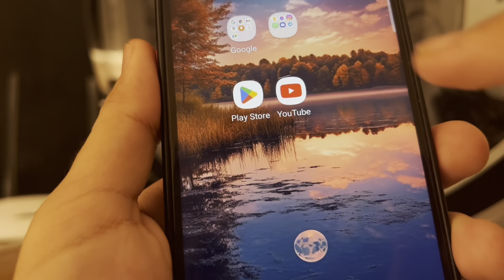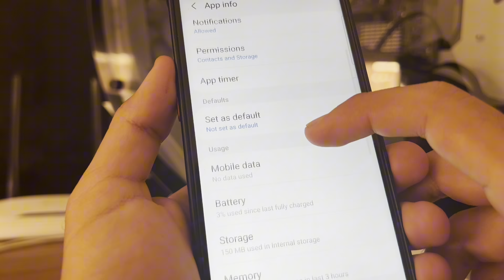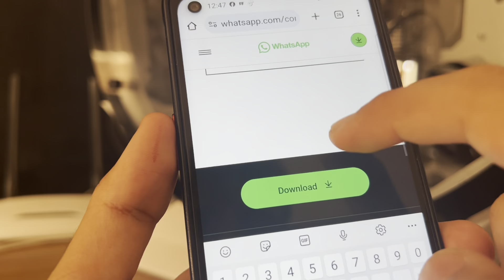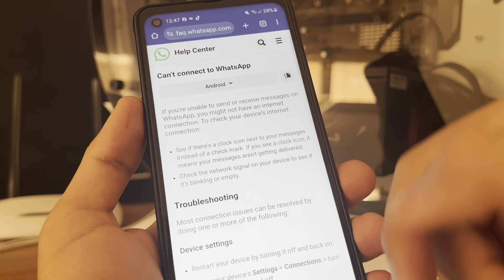Whatsapp no longer works on this phone problem solve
WhatsApp no longer works on this phone